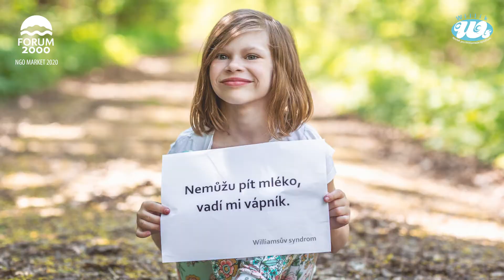NGO Market 2020 | Willík - spolek pro Williamsův syndrom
Jaké tváře stojí za českými neziskovkami? A o čem se podle nich málo mluví? Seznamte se s českým neziskem v rámci Týdne pro neziskový sektor, který je součástí online NGO Marketu 2020.